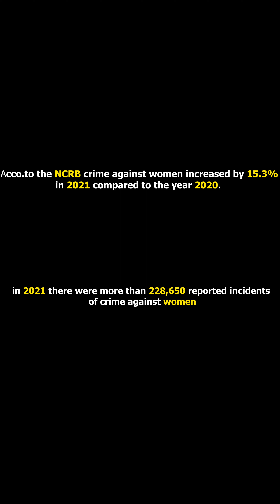Ladki ne kiya ladkin ko ishara ||sushantmaggu